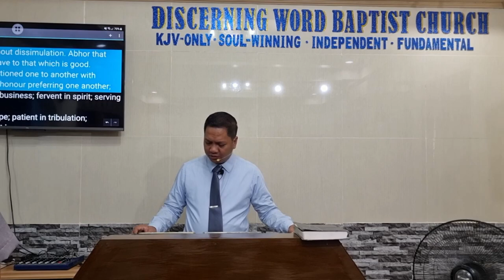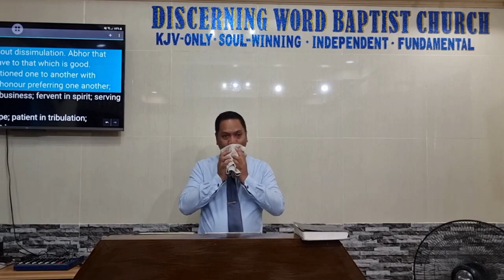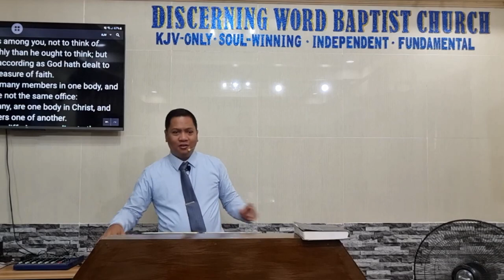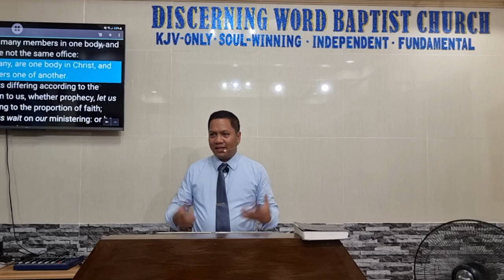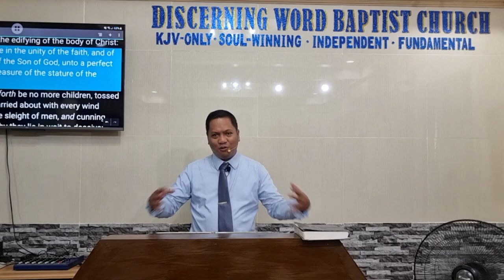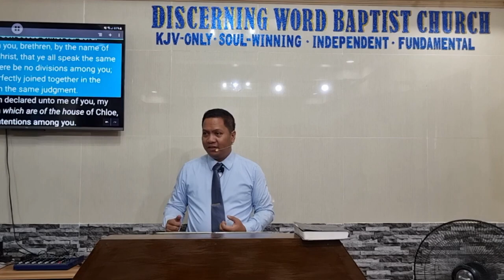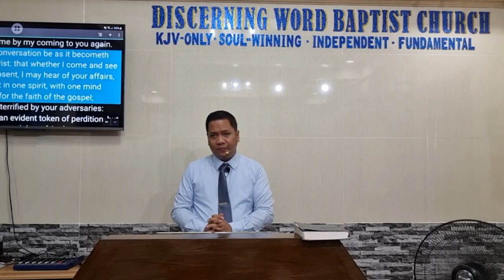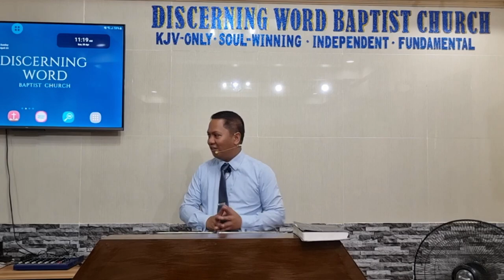Unity In Christ - (Baptist Preaching - Ph)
Sunday Morning Preaching - Series on Unity and Strife - Part 1 of many

KJV-only
Soulwinning
Independent
Fundamental

20230430sunamUnityinChristQ